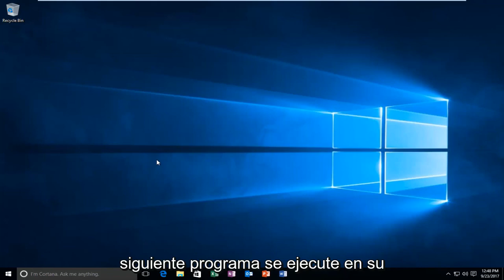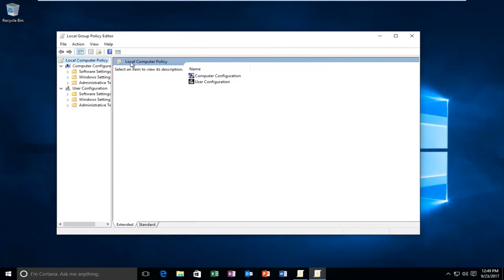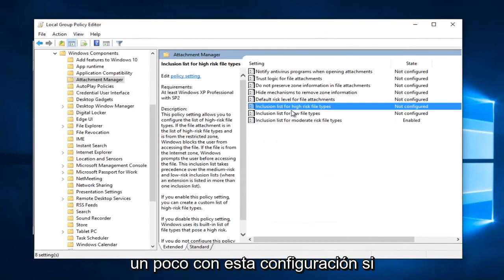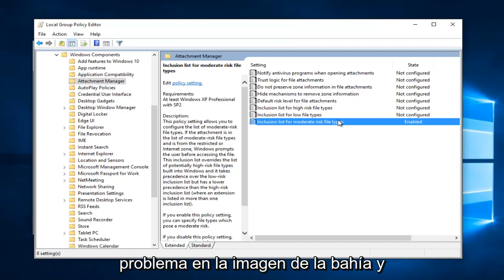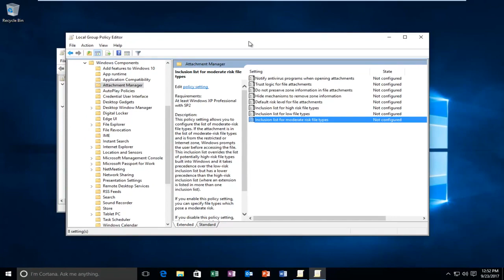¿Desea permitir el siguiente programa de un editor desconocido? [FIX]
Este tutorial se aplica a todas las computadoras con Windows 7 y Windows 8/8.1. Funciona para Windows 10 y Windows 11 Professional y ediciones superiores.

Problemas abordados en este tutorial:
¿Desea permitir el siguiente programa de un editor desconocido?
¿Desea permitir que el siguiente programa de un editor desconocido realice cambios en esta computadora?
¿Desea permitir que el siguiente programa de un editor desconocido realice cambios?
¿Desea permitir el siguiente programa de un editor desconocido Windows 10
¿Desea permitir que el siguiente programa realice cambios en esta computadora?
¿Desea permitir que el siguiente programa realice cambios en esta computadora, sí o no?